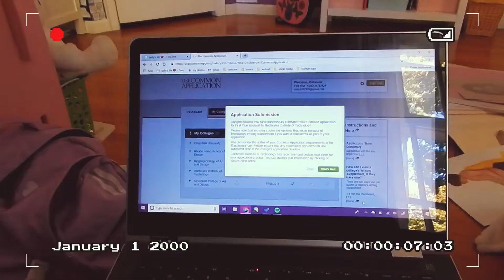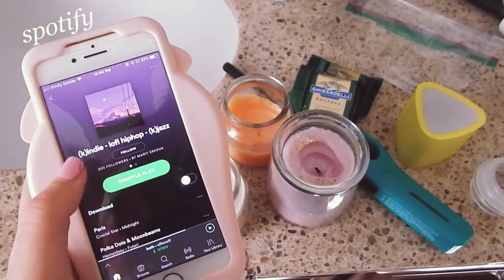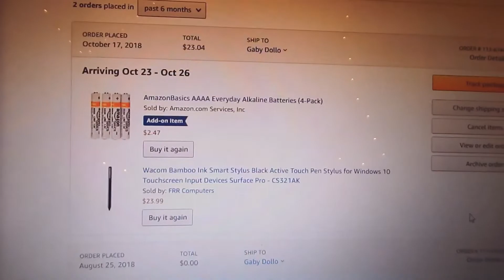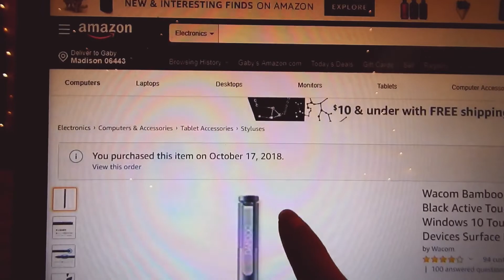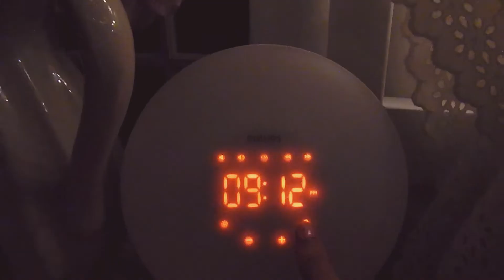Productive Sick Day w/ Me!! ☺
Hi pals!! Welcome to another video. Maybe you'll find this one really pointless or boring, but personally I love watching "productive day w me!" videos instead of actually being productive. Have a lovely day!

Dancing Queen on Netflix
No Zero Days
Rainbow sprinkle cup from Aeropostale
The granola is Special K granola and it's really good 10/10 recommend over other granolas tbh (is anyone reading this)
My love for u

♪ MUSIC + CREDITS ♪
They Say - WowaMusik
herbal tea - Artificial Music
Drift - Drift